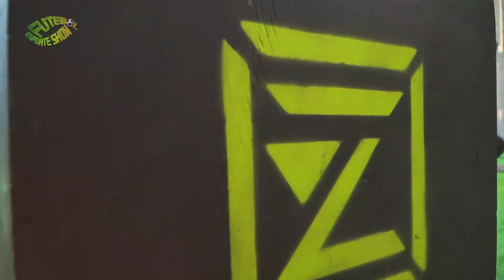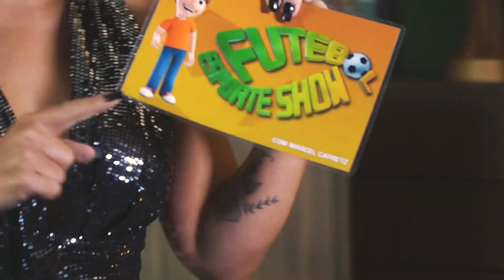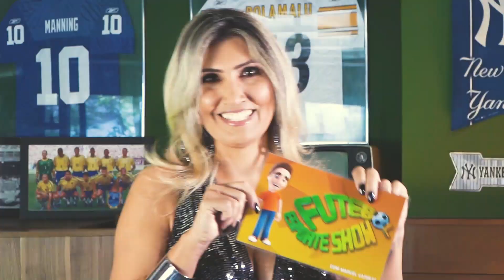CROSSFIT NA PANDEMIA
Matéria exibida no programa Futebol Esporte Show da Tv Sorocaba SBT.